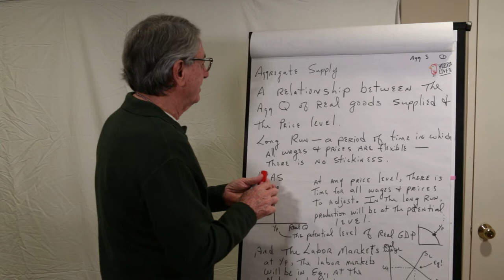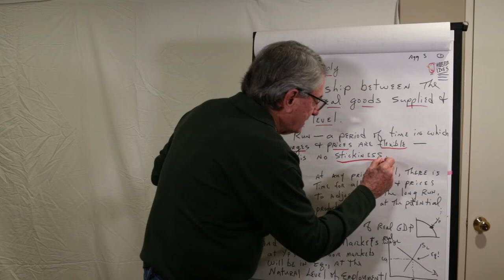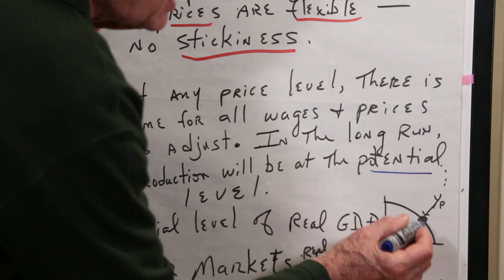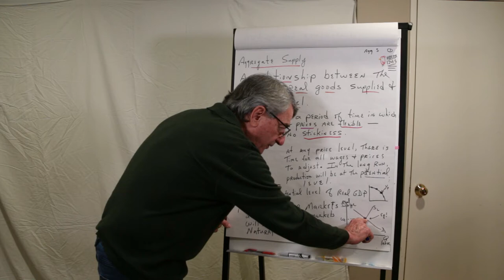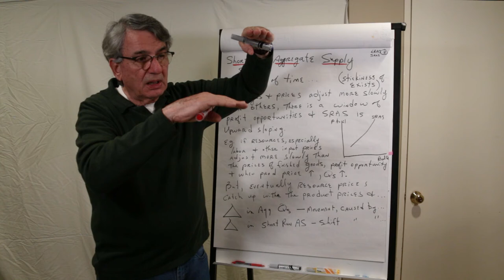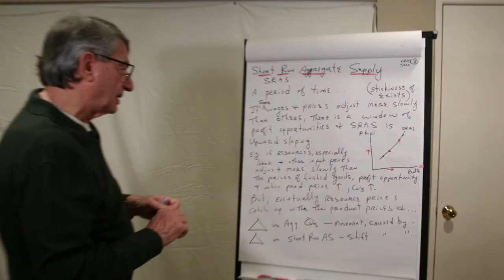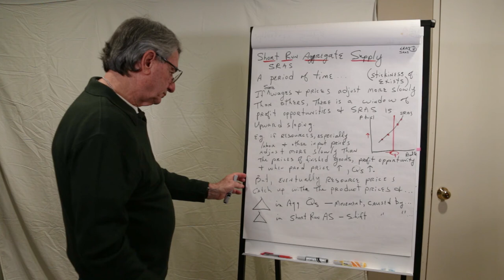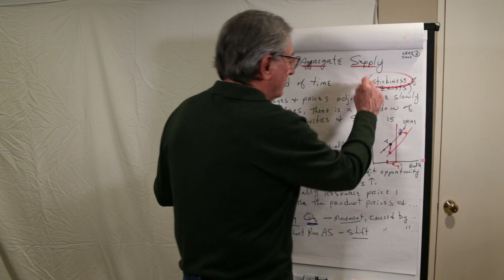Aggregate Supply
Professor Mark McNeil today talks about aggregate supply.